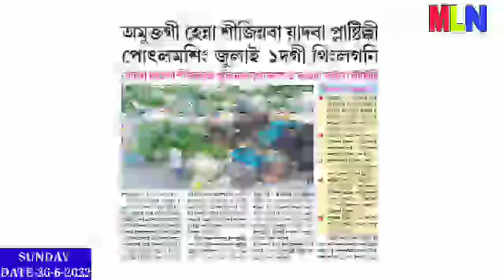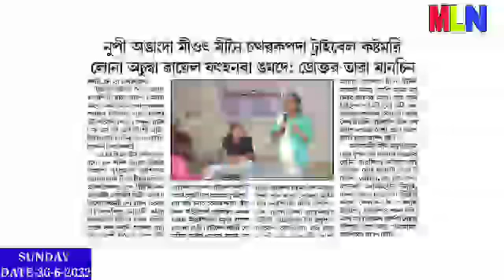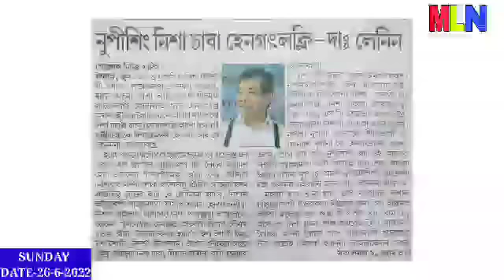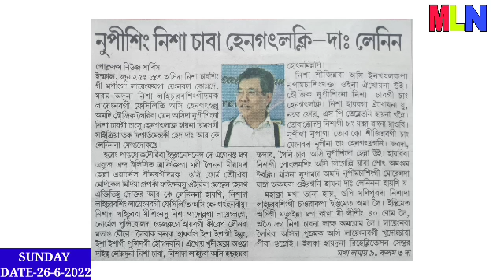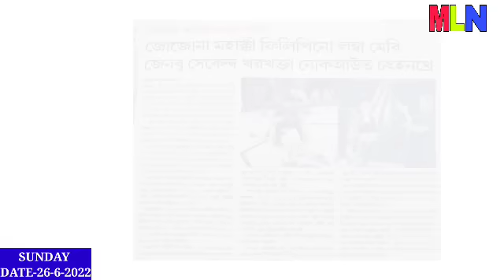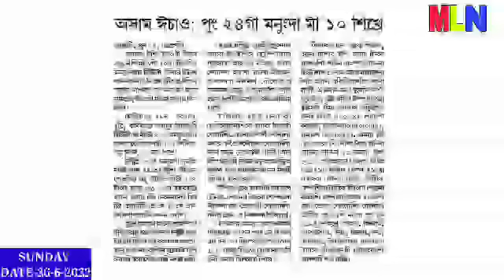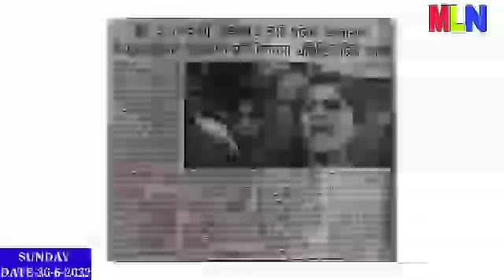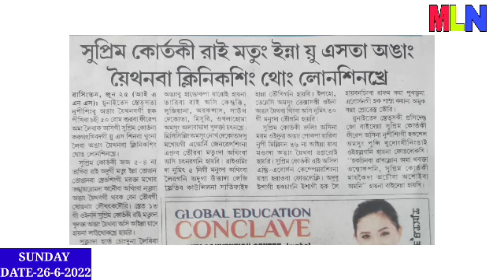Manipuri Chanu Jojo Rajakumari na MMA Fight Club Ring da Second 35 gi Manungda Neithakhre